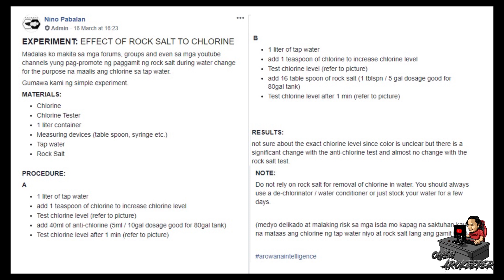Old school VS Modern Practices in Fish Keeping - Part 1